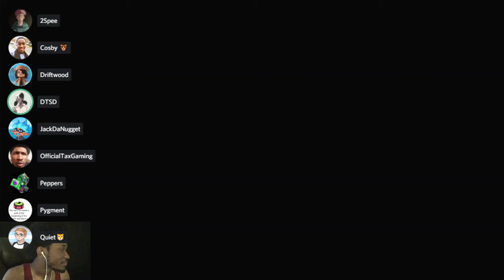“THAT'S A BOMB…YEET”